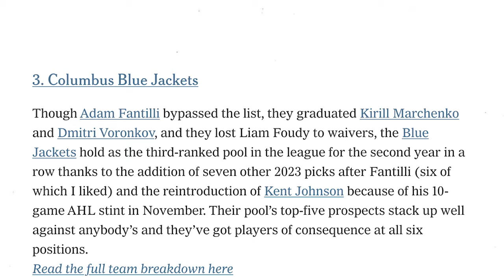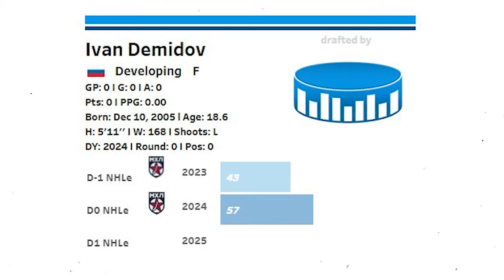The Montreal Canadiens Should Be VERY Excited About This Pick!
One year ago, the Montreal Canadiens passed up a generational talent from the KHL. This year, Kent Hughes found himself in a similar predicament. He had the fifth overall pick with a very skilled prospect still available. Fortunately for Habs fans, he made the right pick! You could hear the cheers from Montreal all the way to Vancouver!